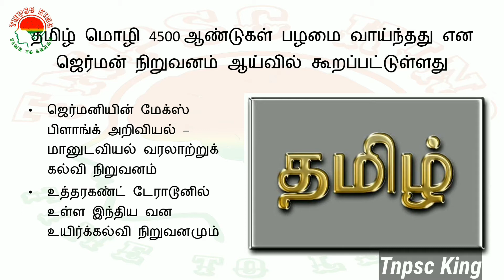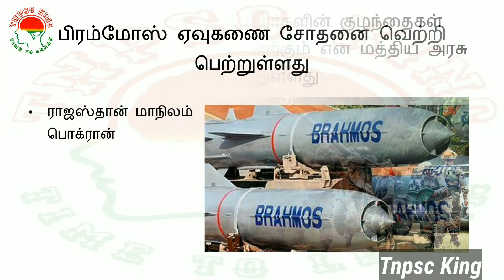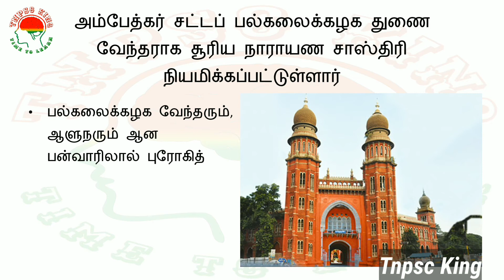Daily Current Affairs in Tamil - 23rd March 2018 | ALP | GROUP D | RRB | TNPSC